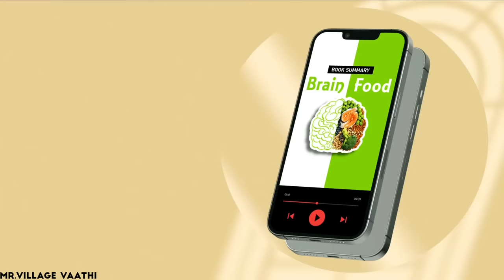Unbelievable.! Glass Bottle Cutter Machine | Easy way For Glass Cutting | Mr.Village Vaathi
Unbelievable.!  Glass Bottle Cutting Machine | Easy way For Glass Cutting | Mr.Village Vaathi

In this video i will show you how to make glass bottle cutting machine for easy way to glass cutting.